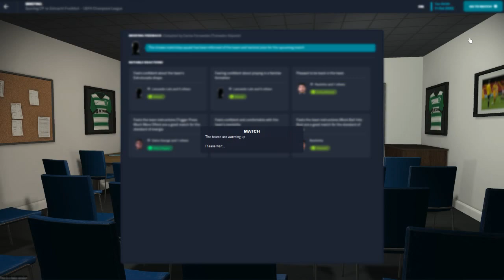Football Manager 2023 ⚽ Ep 9 ⚽ Sporting 5 - 0 Eintracht Frankfurt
Buy Football Manager 2023 with BIG DISCOUNT!

Football Manager 2023, episode 10. Sporting 5 - 0 Eintracht Frankfurt.

Champions League group stage, Round 4 - Season 2022 / 2023 - Sporting CP.

Goals scored by: Paulinho (4) and Pedro Porro.

About Sporting Clube de Portugal (Sporting CP)

Sporting CP is one of the 3 biggest teams in portuguese football. Globally (all sports), it's the best portuguese team and one of the bestest teams in the world.

The colors are green and white, and it's represented by a lion.

Follow my on my social things

About Football Manager 2023 (wikipedia)

Football Manager 2023 (officially abbreviated as FM23) is an upcoming football-management simulation video game developed by Sports Interactive as part of its Football Manager series. It will be released on November 8, 2022, with early access beginning two weeks prior. Football Manager 2023 Console, titled Xbox Edition in Football Manager 2022, will be available in both Xbox and PlayStation consoles; Football Manager 2023 Mobile will be available on both Android and iOS devices; and Football Manager 2023 Touch will be released on both the Nintendo Switch and Apple Arcade.

As opposed to previous games in the series, FM23 licensed UEFA club competitions. As part of the licensing agreement UEFA Women's Champions League will debut in a future version of the game. The packaging has been improved to reduce its carbon footprint by 53%.